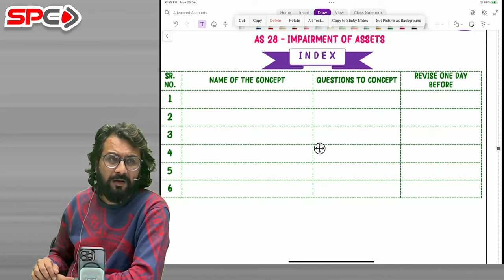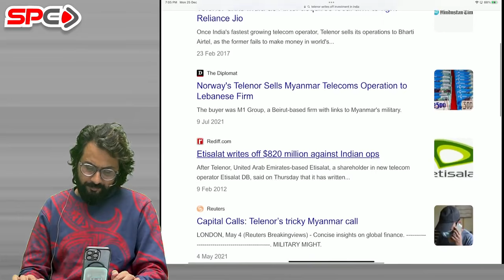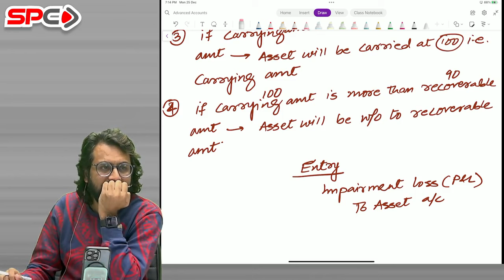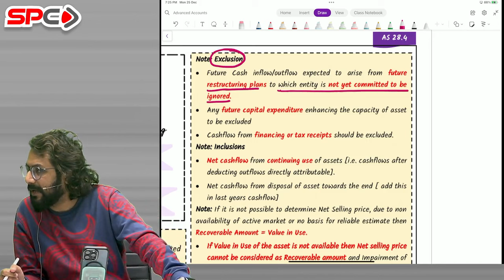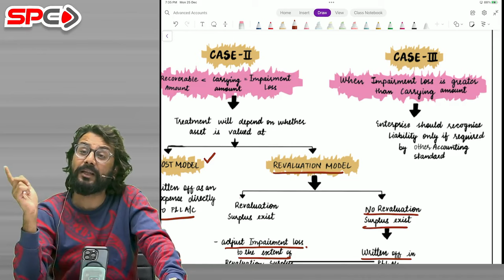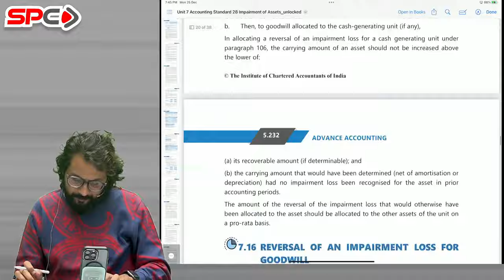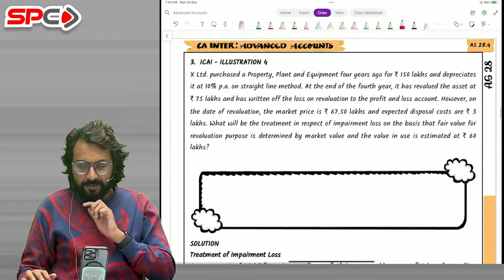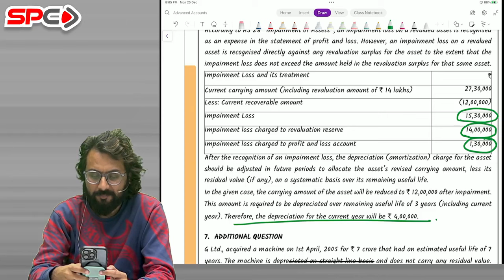CA INTERMEDIATE ADV ACCOUNTS| NEW SYLLABUS | AS 28 | LECTURE 1 | BY CA ANANDH BHANGGARIYA